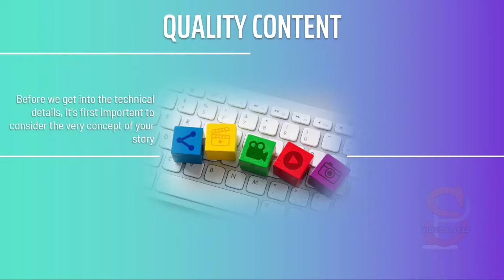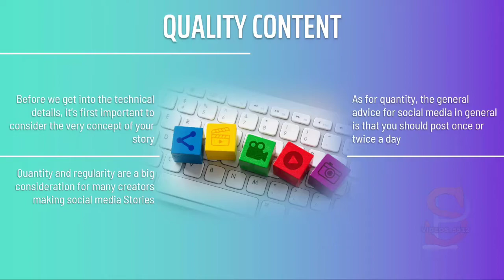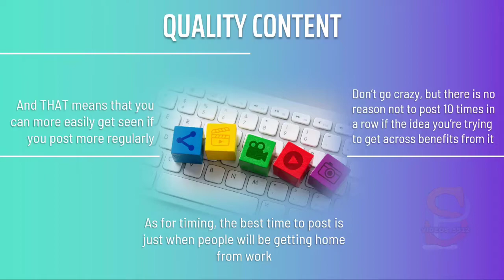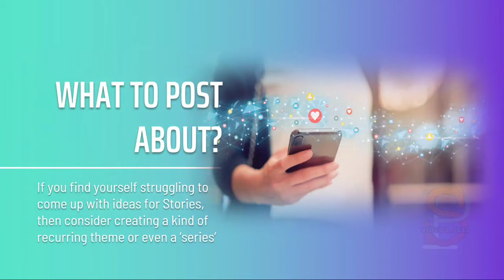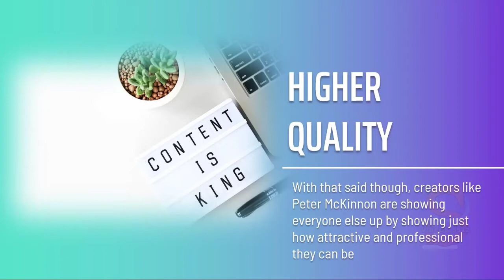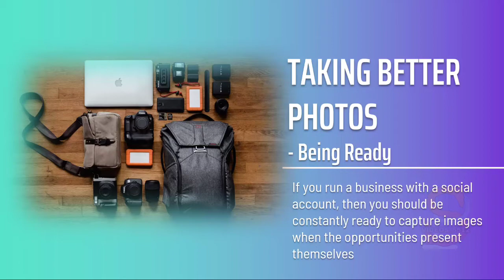HOW TO CREATE BETTER STORIES